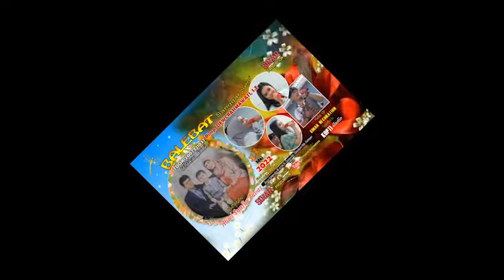Artis Rela turun dari panggung......... medley Dikantun tugas Voc. Miss Widuri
Demi untuk menyambut kemeriahan artis yang satu ini rela turun dari panggung, Miss Widuri menyapa langsung para penonton dan para bajidor  dengan sajian lagu sunda koplo Dikantun Tugas.